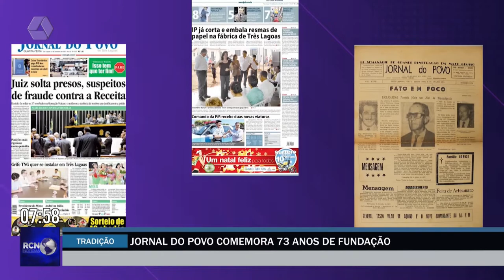Jornal do Povo comemora 73 anos de fundação